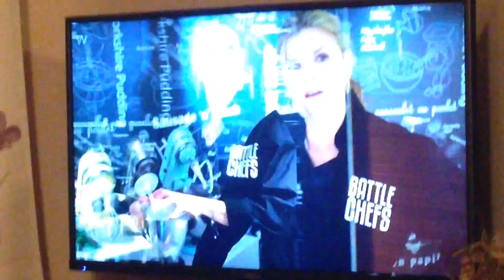Sam Bailey in battlechefs 14/04/16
Love Sam on this. She should get her own to show! Love seeing Sam on my telly ❤️